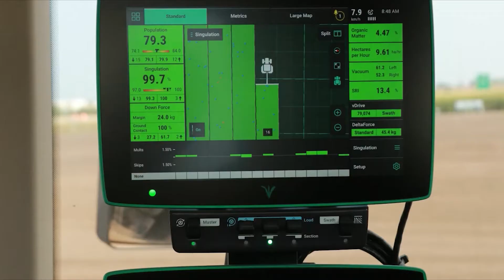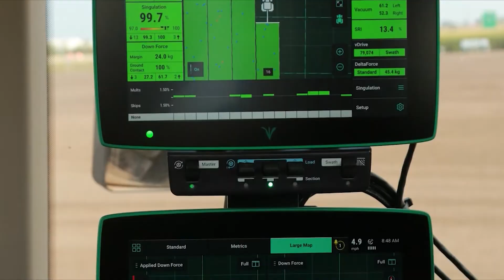Six Sustainable Farming Solutions in 60 Seconds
Learn about six of the ways AGCO's award-winning brands are helping farmers sustainably feed our world. Want to know more?